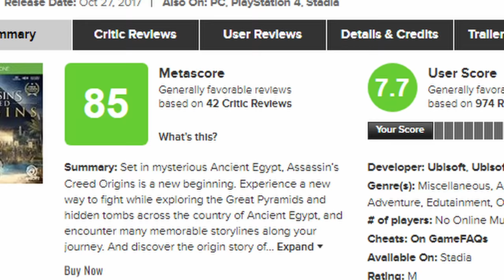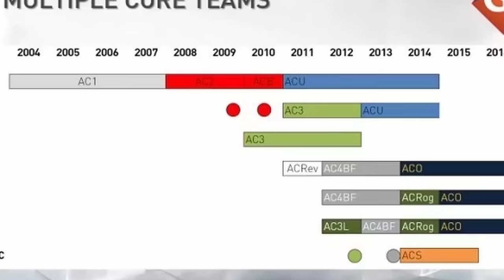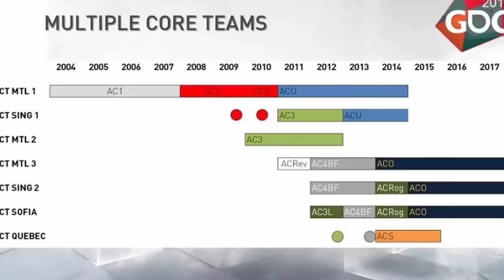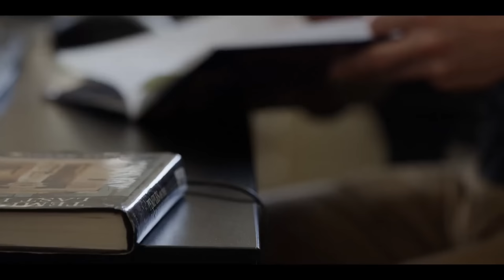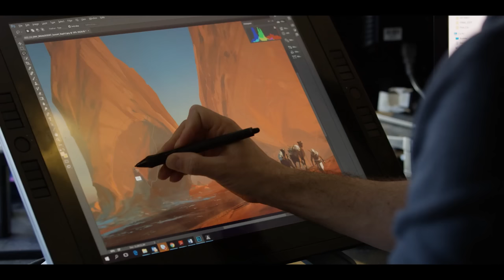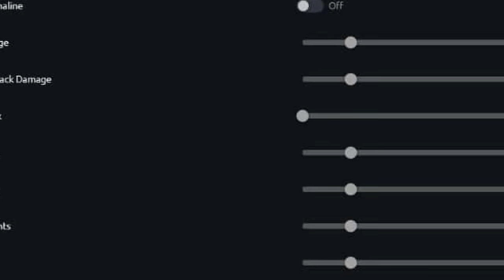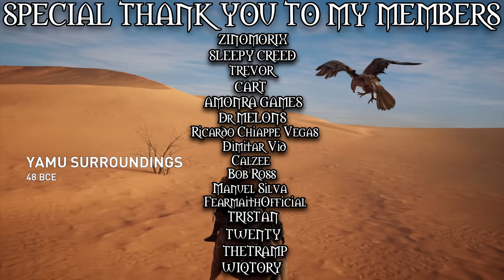Assassin's Creed Origins: 7 Years Later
Assassin's Creed Origins was released in October of 2017, making it nearly six years old at the time of this videos release. Assassin's Creed Origins came at a time when Assassin's Creed was on the verge of collapse. After Assassin's Creed Unity and Syndicate, the series was starting to lose a lot of its player base. Many at Ubisoft were worried that people were becoming tired and burnt out of the IP. That is until Assassin's Creed Origins came out and completely refreshed the series. I don't think it's an exaggeration to say Assassin's Creed Origins SAVED Assassin's Creed...

00:00 Introduction
03:15 CH 1 - The Reinvention of Assassin's Creed
08:33 CH 2 - Redefining The Assassin Fantasy
20:30 CH 3 - The RPG Creed
30:36 CH 4 - The Shimmering Sands
39:31 CH 5 - Birth of The Brotherhood
57:30 Conclusion